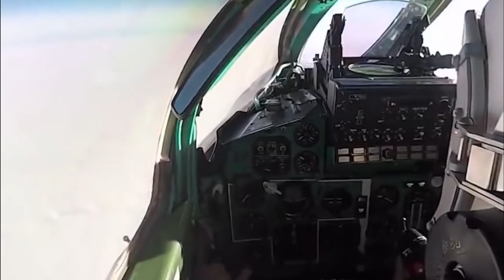F-35 is Dead! No One Can Beat The Future US's Sixth Generation Jet Fighter in Battle.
The US is developing a sixth-generation fighter jet project which is a collaboration between the US Air Force and the US Navy. The fighter jet will adopt a sophisticated computerized system with advanced hypersonic weapons. The 6th gen fighter jet is expected to replace the F-35 in the mid-2030s.